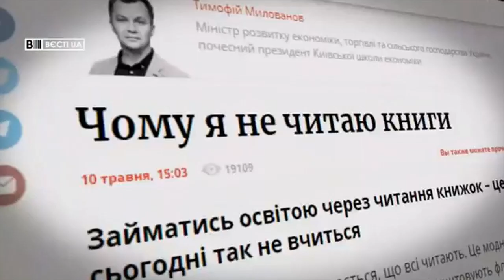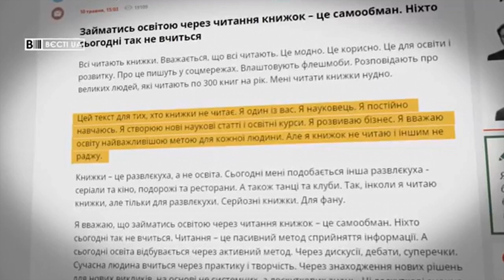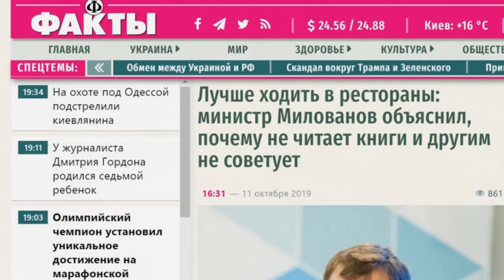Позорище! Новый министр экономики тупее Гаврылюка